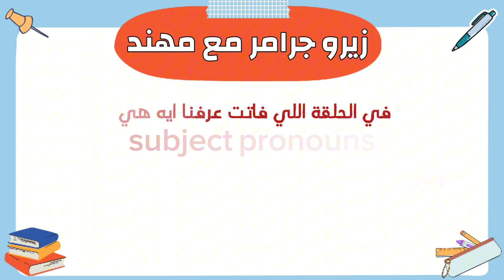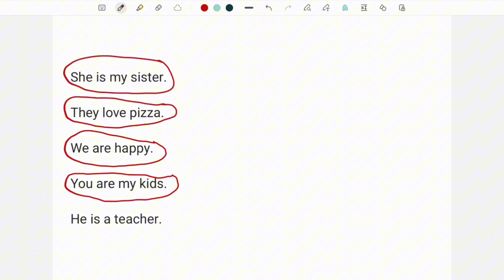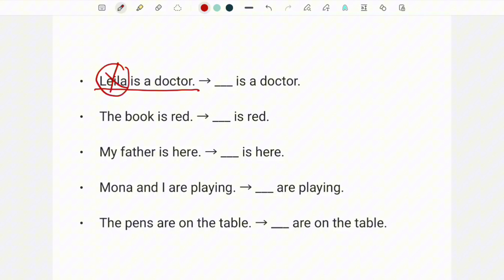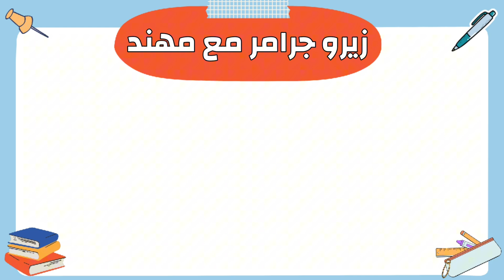الدرس رقم (12) | تدريبات على ضمائر الفاعل subject pronouns